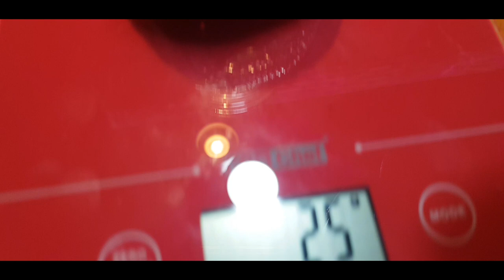TABODO LINTONG METODE SYPHON. YUK!